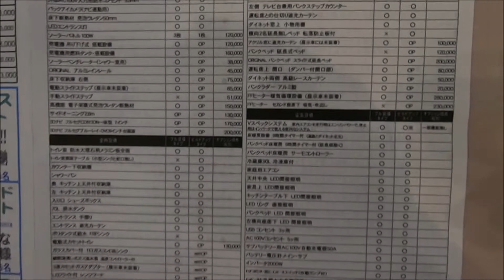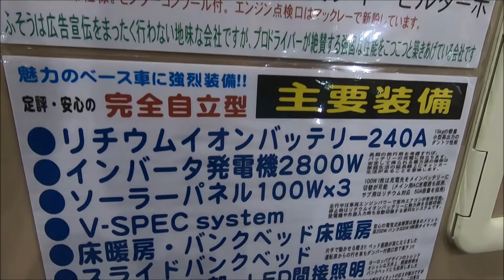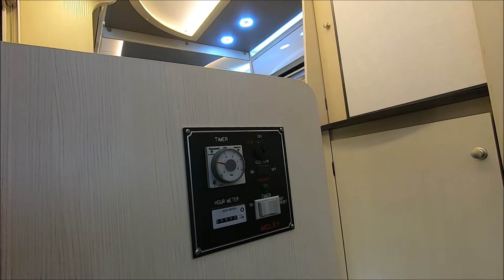【OCCF 2019】三菱ふそう（FUSO）キャンター（CANTER）バレンシア 520（valencia 520）リアエントランス キャブコンバージョンの紹介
三菱ふそう（FUSO）キャンター（CANTER）バレンシア 520（valencia 520）リアエントランス キャブコンバージョンの紹介です。

三菱ふそう FUSO キャンター CANTER バレンシア 520#valencia520#リアエントランス#キャブコンバージョン#MITSUBISHI#紹介#レビュー#大阪キャンピングカーフェア2019#OsakaCampingcarFair2019#OCCF2019#秋の大商談会#2019年10月12日#2019年10月13日#インテックス大阪#6号館#JRVA#くるま旅